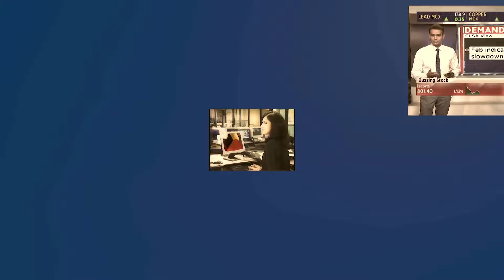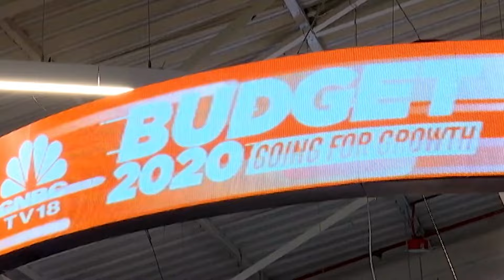Gaza Death Toll Surpasses 32,000 | Israel-Hamas War | IN18V | CNBC TV18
The Palestinian death toll from the ongoing Israeli operations has risen to 32,490 since October 2023, Hamas-run Health Ministry said on Wednesday. Israel bombed at least three homes in Rafah overnight, raising fresh fears among people taking shelter in Rafah.

n18oc_business